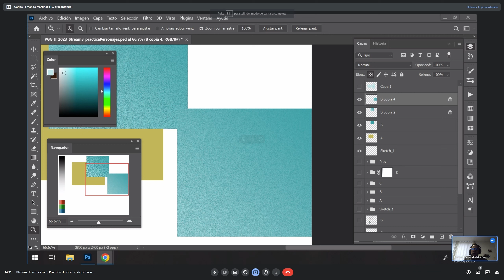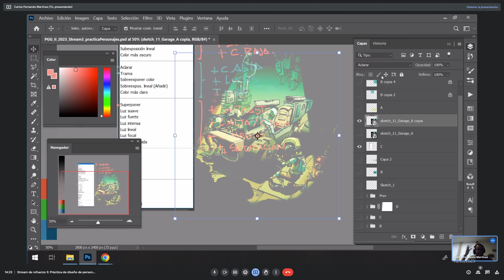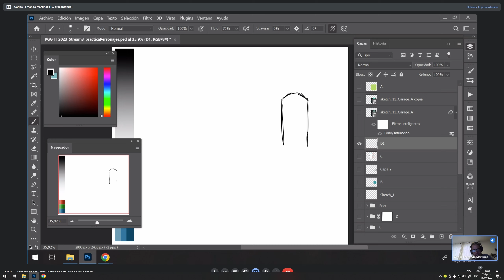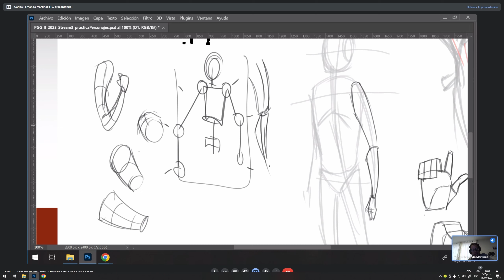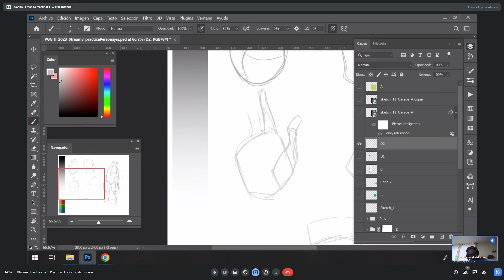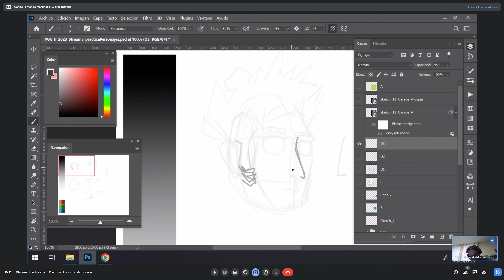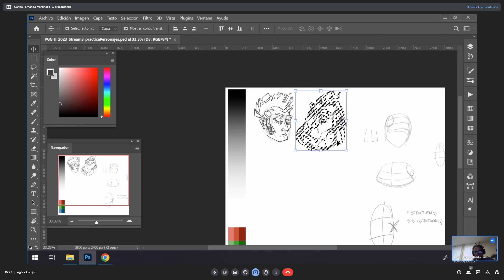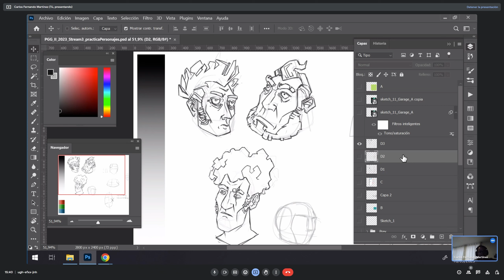II-2023 / Stream de repaso 3: Modos de fusión. Práctica de personajes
Tercera actividad complementaria para las clases de Previsualización y Bocetación (UJTL). Hacemos un repaso a los modos de fusión para editar colores en Photoshop y damos paso a una práctica de estructura de personajes, desde cuerpo hasta manos y cabeza.